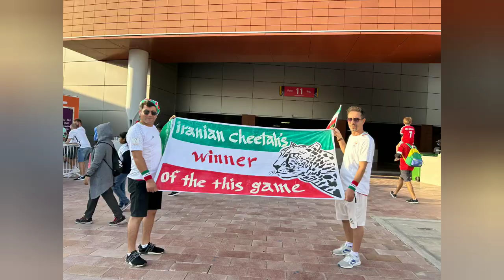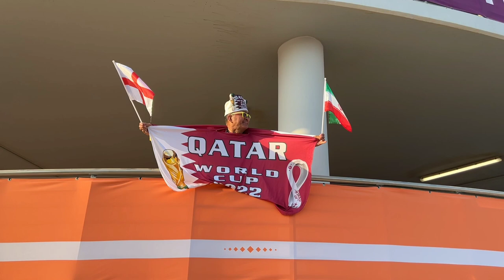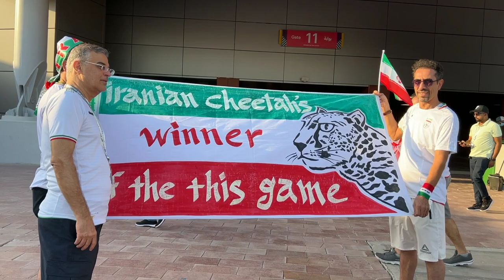Live England 6-2 Iran FIFA World Cup 2022 at Khalifa International Stadium Qatar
England kicked off their World Cup campaign in style as they thrashed Iran 6-2 thanks to a brace from Bukayo Saka and efforts from Jude Bellingham, Raheem Sterling, Marcus Rashford and Jack Grealish.
Bellingham opened the scoring with his first England goal in the 35th minute while Sterling and Saka helped Gareth Southgate's side establish a comfortable 3-0 lead before half-time.
Saka produced a brilliant individual effort to take England further out of sight just past the hour mark before Mehdi Taremi netted a consolation for Iran, but substitutes Rashford and Grealish put the gloss on the Three Lions' Group B debut despite a stoppage-time penalty from Taremi.
There were problems before kick-off as fans experienced issues with their tickets with the FIFA app down, leading to swathes of empty seats at the Khalifa International Stadium close to kick-off.
Iran's players did not sing the national anthem. Many fans back home have accused the squad of siding with the violent state crackdown on popular protests after the death of Mahsa Amini in September following her arrest for wearing a headscarf incorrectly.
Iran suffered an early blow when goalkeeper Alireza Beiranvand collided with teammate Majid Hosseini. Beiranvand initially played on, before being stretchered off in the 19th minute.
Southgate's team almost took the lead in the 32nd minute when Harry Maguire rose highest from a Kieran Trippier corner, but his header cannoned off the crossbar. They broke the deadlock shortly afterwards when Bellingham headed home unmarked from Luke Shaw's lofted cross.
England pulled clear with two quickfire goals before half-time. Saka produced a fine half-volley from a Maguire knockdown to increase England's lead in the 43rd minute, before Sterling finished on the volley following a right-footed cross from Harry Kane in stoppage time -- the Chelsea forward's first World Cup goal.
It became an exercise in damage limitation for Iran after the break, but Saka punished them again in the 62nd minute when he side-stepped past two defenders in the box and curled home a low effort with his left boot.
Iran found a goal from nowhere three minutes later, however, when Taremi seized on a moment of hesitation from Maguire to ghost in and smash past Jordan Pickford.
Rashford came on as a substitute and coolly slotted home his first goal at a major tournament in the 71st minute to re-establish England's four-goal lead. There was still time for Grealish to score late on as he turned home following unselfish work from fellow substitute Callum Wilson.
Sardar Azmoun almost added another consolation for Iran when he raced through in stoppage time, but Pickford produced a fingertip save to turn his effort onto the bar. Iran were awarded a late penalty after a VAR check for a foul on Morteza Pouraliganji, however, and Taremi slotted home to restore some pride for Iran.